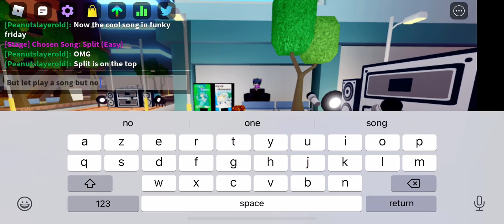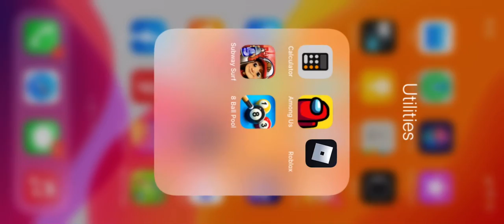Playing the new funky friday map and cool mod